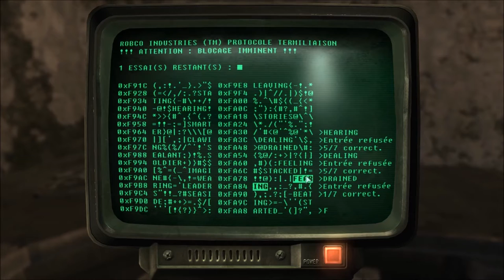[Let's Play] Fallout 3 - EP18 : Sauvetage! [FR]